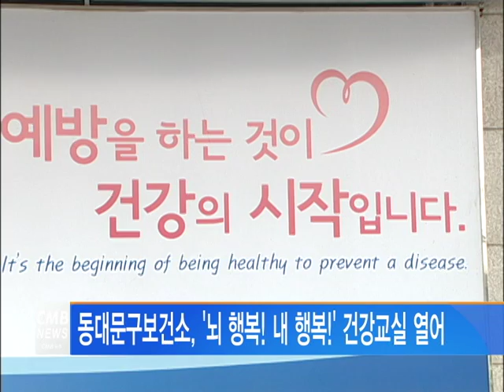[서울뉴스] 동대문구보건소, '뇌 행복! 내 행복!' 건강교실 열어